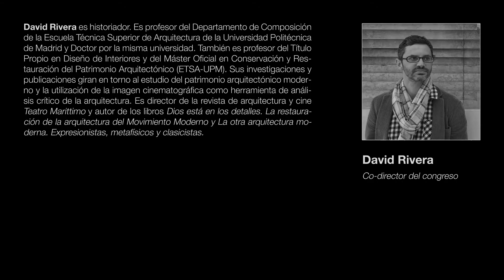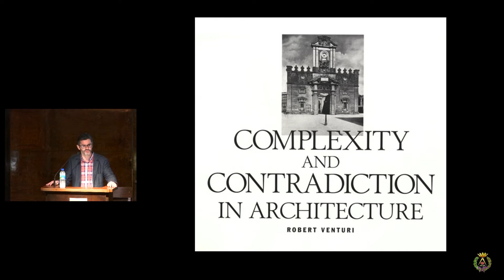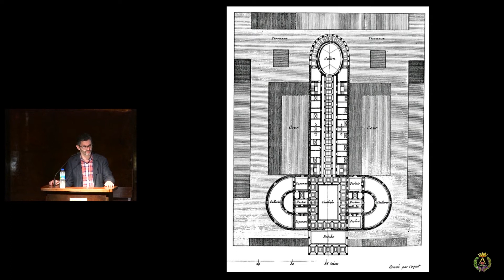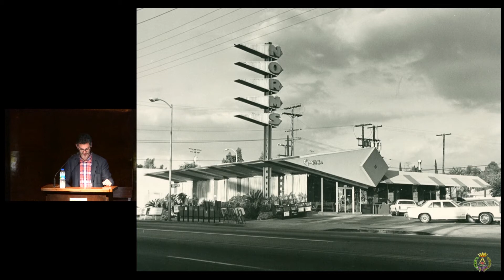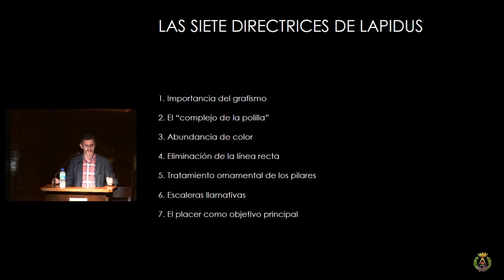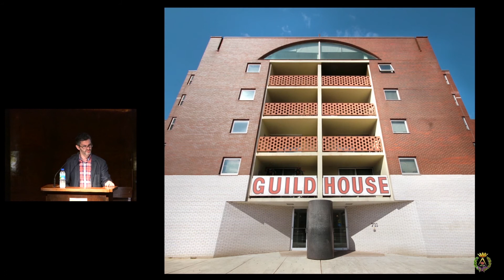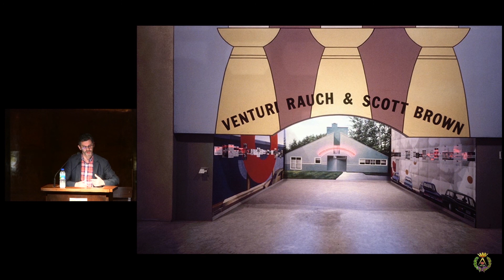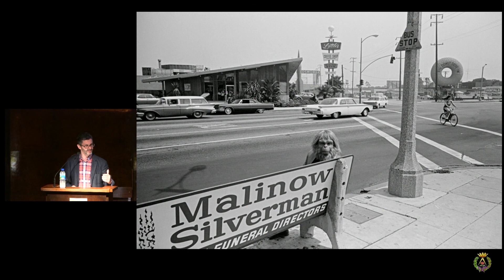Antes de Venturi - David Rivera | Venturi y nosotros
Venturi antes de Venturi. David Rivera.
Venturi y nosotros - III ‘Minicongreso’ ETSAM de Teoría, Historia y Crítica de la Arquitectura.
30 de octubre de 2019. Salón de Actos de la ETSAM (UPM).
La figura de Robert Venturi ostenta un papel fundamentalmente teórico e ideológico en la historia de la arquitectura del siglo XX, pero los elementos principales de su polémica aparecen delineados con claridad en una buena cantidad de movimientos arquitectónicos anteriores a los años 60. La presente ponencia examina brevemente algunos de esos ejemplos previos e indaga en los motivos por los que el entramado polémico edificado por Venturi acabó adquiriendo una predominancia que ha acabado colocando al arquitecto entre los personajes de referencia de su siglo.